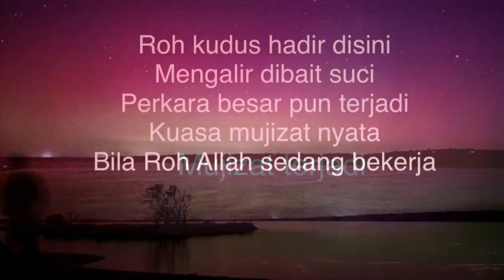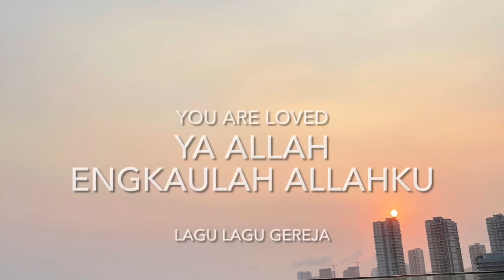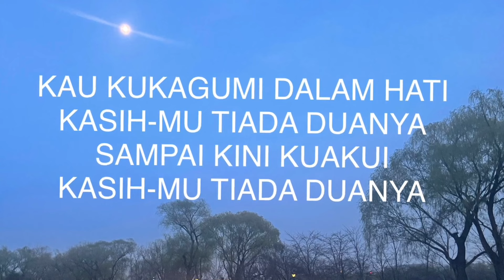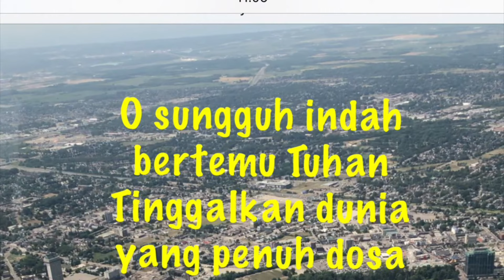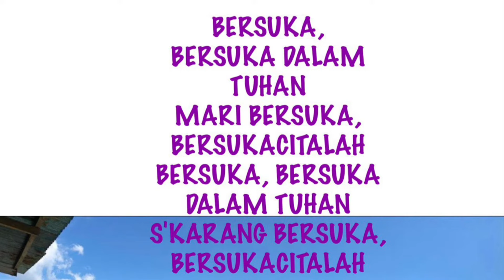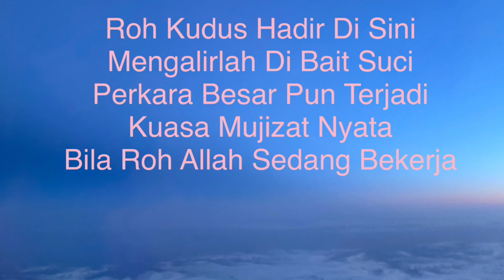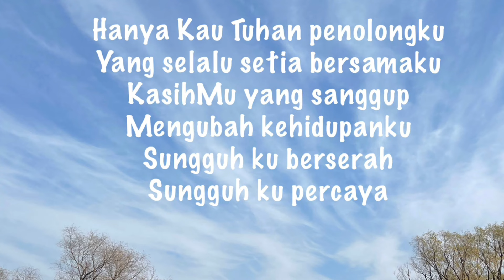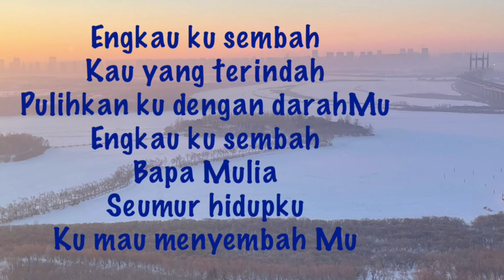mujizat terjadi ,segala puji syukurkuasa, kasihMu Tuhan,kudus kuduslah Tuhan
mujizat terjadi
segala puji syukur
kuasa kasihMu Tuhan
kudus kuduslah Tuhan

"Resep untuk hidup bahagia: tambahkan Yesus di dalamnya."